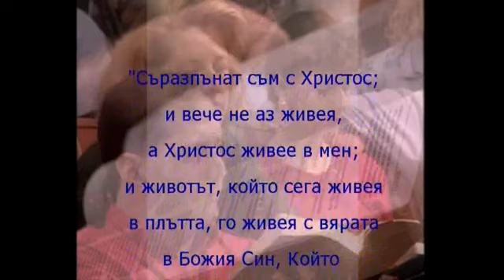02 Cесия Плътта на Бил и Анабел